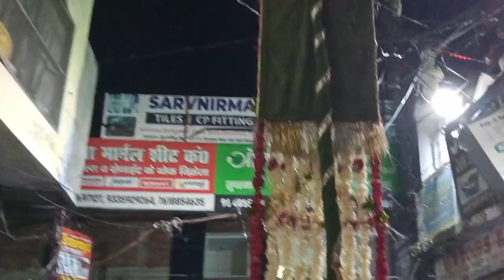9 Safar || 7 Safar Juloos In Lucknow Baitul Maal | Thakur Ganj || Lucknow Azadari 2022 | Muharram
9 Safar
9 Safar
9 Safar Zuljanah Video
zuljanah video
zuljanah in Lucknow
zuljanah Pakistan
zuljanah India
zuljanah in America
zuljanah Mumbai
zuljanah 2022
zuljanah Live video
6 Safar Juloos
6 Safar program
6 Safar majlis
Rahe jo agle baras hum hai aur ye Gham phir hai
jo chal base to ye apna saalame akhir hai
 9 Safar Juloos
9 Safar program
9 Safar noha
9 Safar majlis
9 Safar shabbedari
Shia Azadari
Azadari
Azadari 2022
Muharram in Karbala
Karbala 1st Muharram
Muharram in Lucknow
Muharram in India
Muharram in Pakistan
Pakistan Azadari
India Azadari
Shia matam kyon karte hain
Shia matam
sada rahega Hussain as
1st Muharram in Pakistan
1st Muharram in India
Mumbai Azadari
2022 Muharram
farhan ali waris new noha 2022 baba jan 2,
farhan ali waris new noha 2022 mola ali,
farhan ali waris new noha 2022 bibi fatima,
21 ramzan noha 2022 by farhan ali waris,
28 rajab noha farhan ali waris 2022,

9 Safar noha 2022
9 Safar Lucknow
9 Safar matam
9 Safar Juloos
9 Safar in Karbala